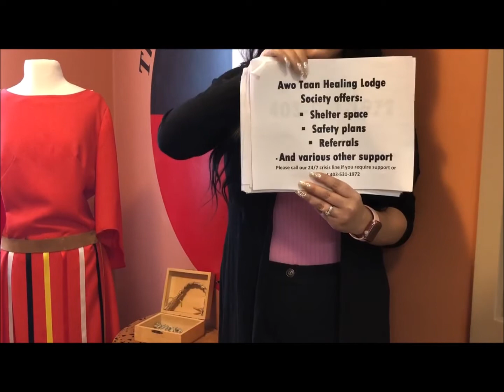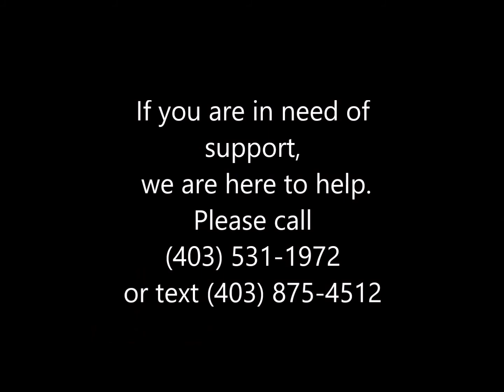A Message from Awo Taan Healing Lodge Society- You are not alone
Awo Taan Healing Lodge Society is open . If you are feeling isolated, anxious, overwhelmed, experiencing family violence please reach out. You are not alone.